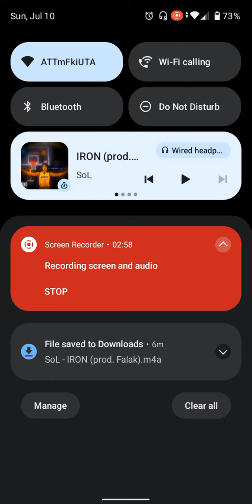IRON (prod. Falak)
speaktomeasabreeze